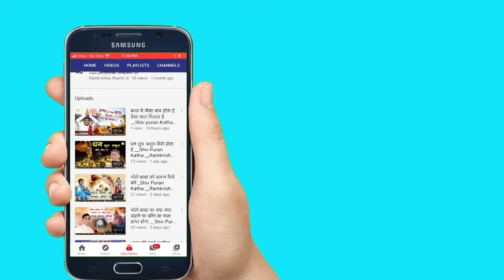तेरे सब संकट मिट जाए तो पूजा कर गोवर्धन की || Ramkrishna Shastri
➤Video Name :- तेरे सब संकट मिट जाए तो पूजा कर गोवर्धन की

❤ Social networking service :- Parveen Production House  M.No.9911079993 , 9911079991